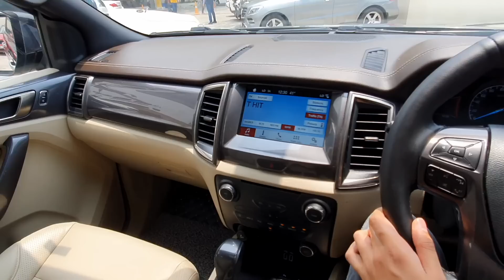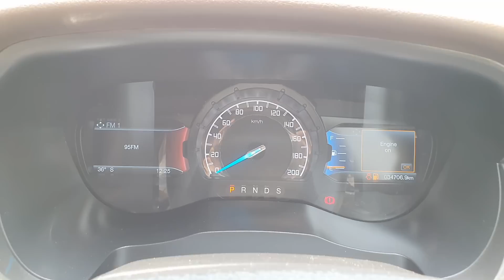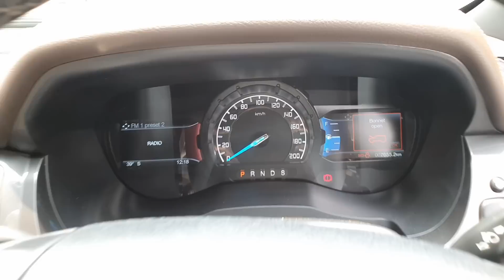3 ENDEAVOURS FOR SALE | 3.2 AUTOMATIC | 4X4 | 4X2 | ALL INDIA FINANCE AVAILABLE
Hello Guyys
                     so wats up my youtube family, this is your friend mohit back with another vlog, in this vlog i am gonna show you 3 brand new ford endeavours for sale at mr car, all the details of these suvs is provided in the vlog, so i rqst you too watch the vlog from starting to end, if you like the video dont forbet to subscribe the channel & give a thumbs up to the video, it really motivates me a lot to bring more interesting vlog for you  guyys, so enjoy the Vlog guyss
                                 THANKS

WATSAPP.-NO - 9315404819